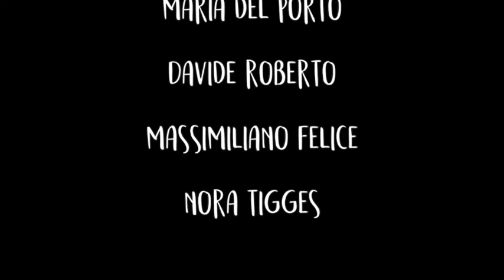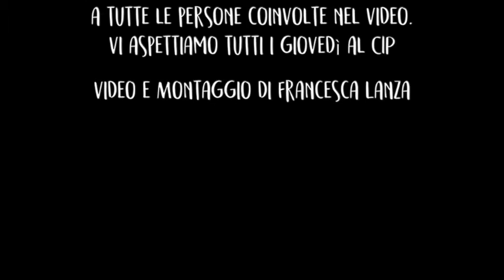Scuola Popolare delle Arti - promo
Scuola Popolare delle Arti del Cip Alessandrino (Roma)

Corsi di danze e musiche popolari con
Davide Roberto
Massimiliano Felice
Nora Tigges
Sara Marini
Davide Ambrogio
Stefano Fraschetti
Agata Scopelliti
Franca Tarantino
Maria Del Porto
Luana Piazza
Maria Albertone

Video di Francesca Lanza